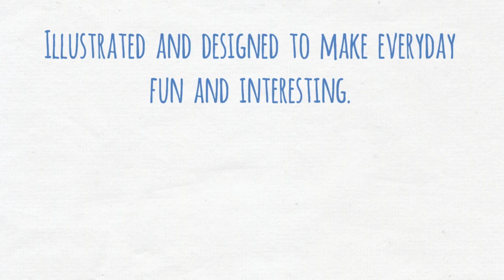GUAG - DONT WORRY